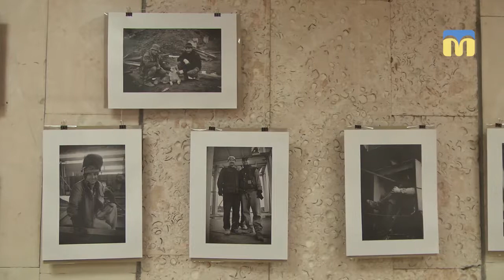Чорно-білі кольори яскравих світлин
40 миттєвостей буденного життя у чорно-білих тонах.
У Центральній бібліотеці імені Марка Кропивницького відкрилась фотовиставка робіт Кирила Ахтимовича.